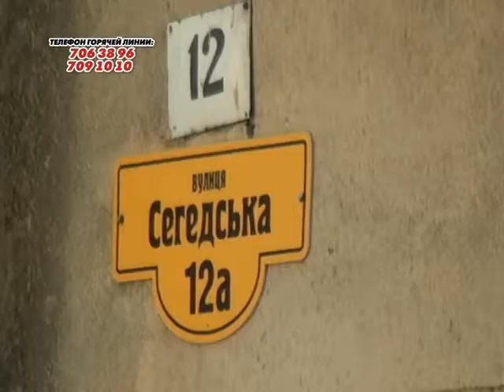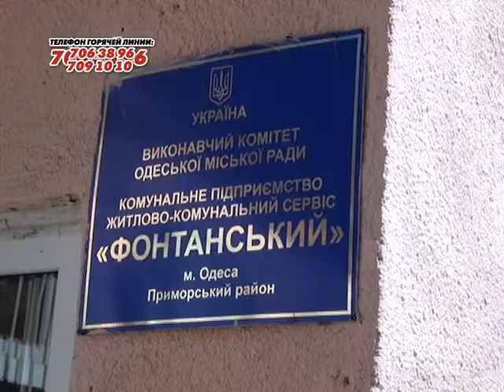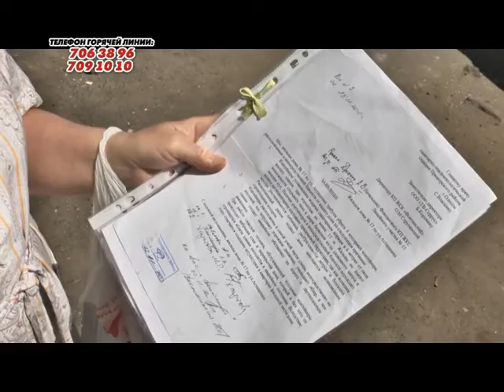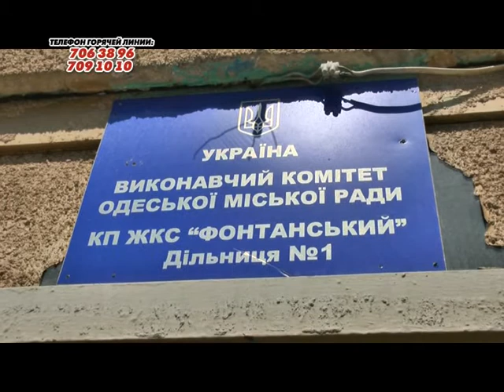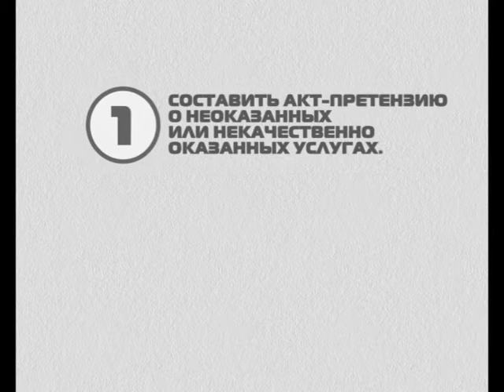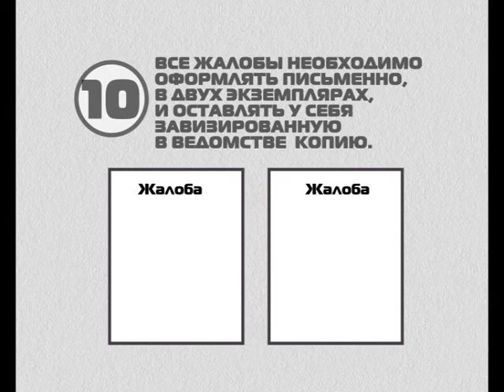"Горячая линия Одесса под контролем" 17.05.2013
Новый выпуск горячей линии "Одессы под контролем" - мы продолжаем бороться за права одесситов